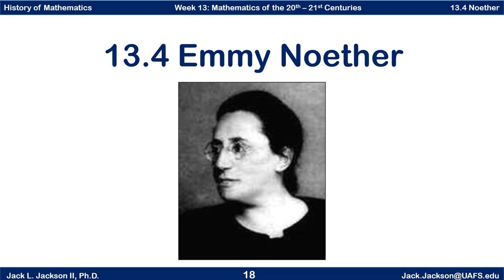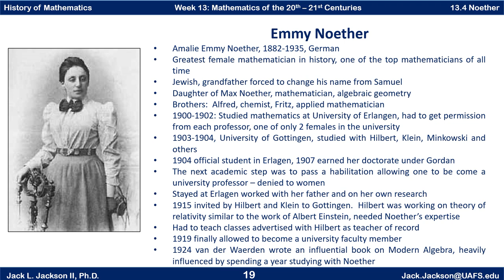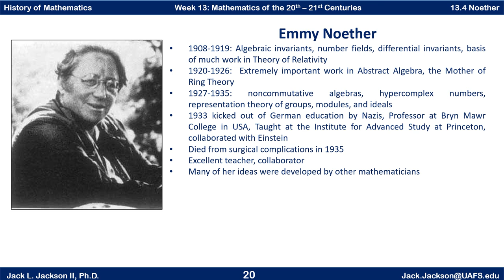Math History 13.4 Emmy Noether